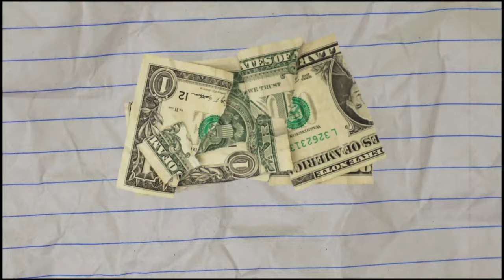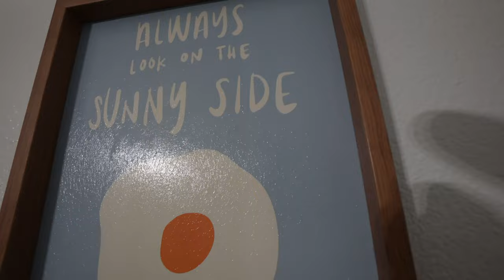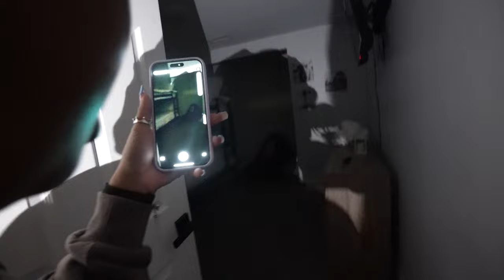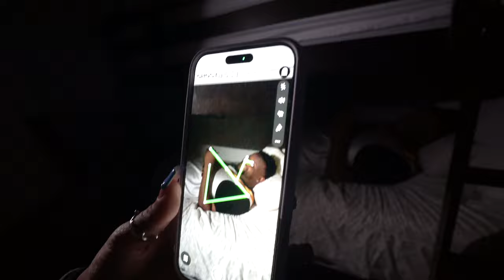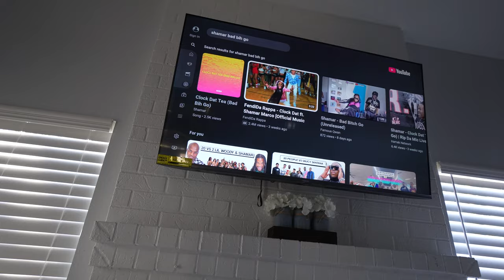Unbelievable Moments Caught on Camera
YOU WON'T BELIEVE WHAT WE CAPTURED ON CAMERA!!

📱 stalk us 👀
💜NYAH⤵️